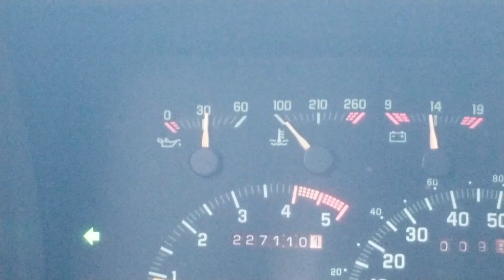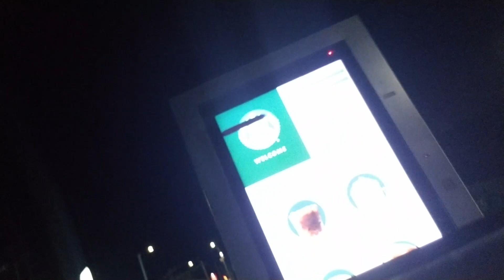Good Bye 2020 | Jose Jimenez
*TURN ON MY POST NOTIFICATIONS SO YOU WON'T MISS A VIDEO!*